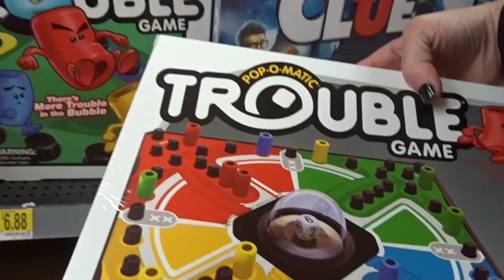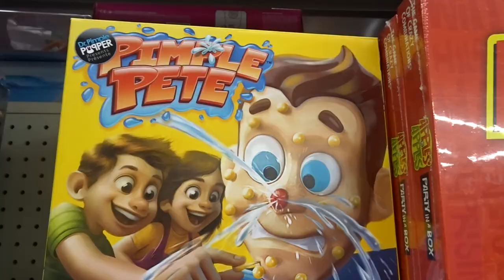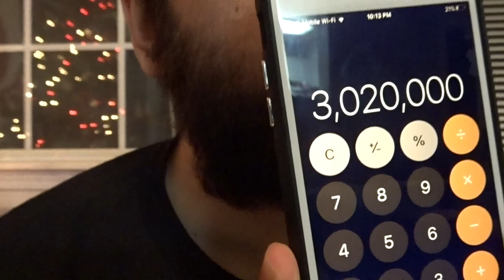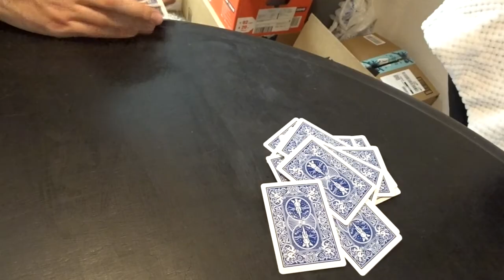I Can't Believe She Did That!! *Moped Edition*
Watch me try out a moped for the first time ever! Our Saturday vlog including moped rides, Walmart adventures and board game fun:)

Socials!!

Music by @singtoconley - Fluttering via @hellothematic